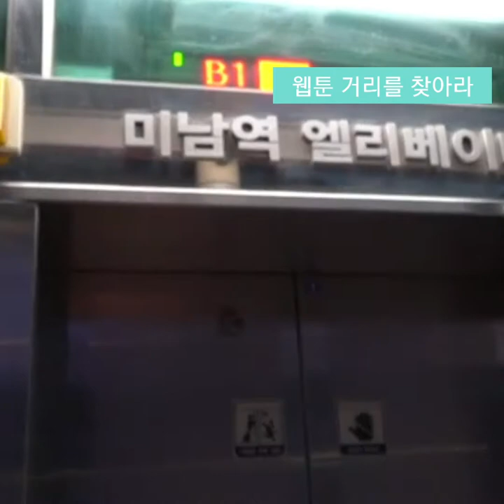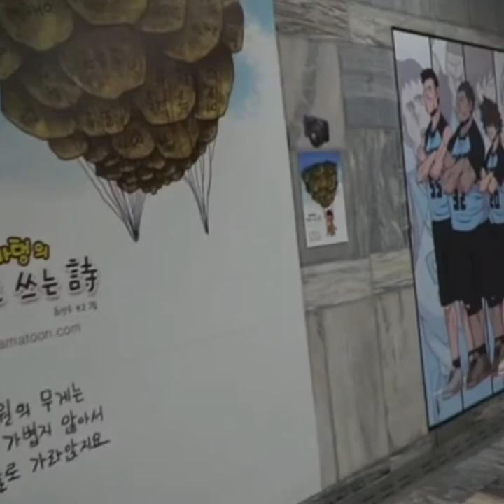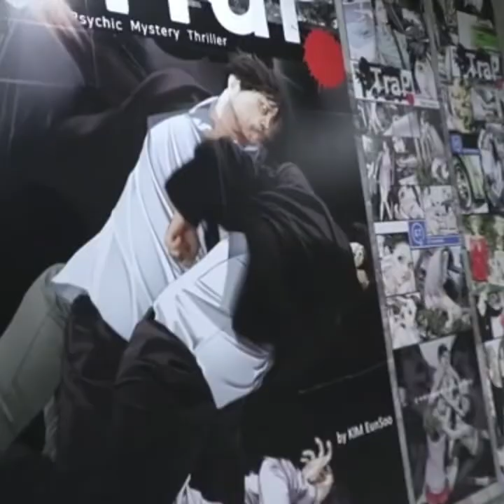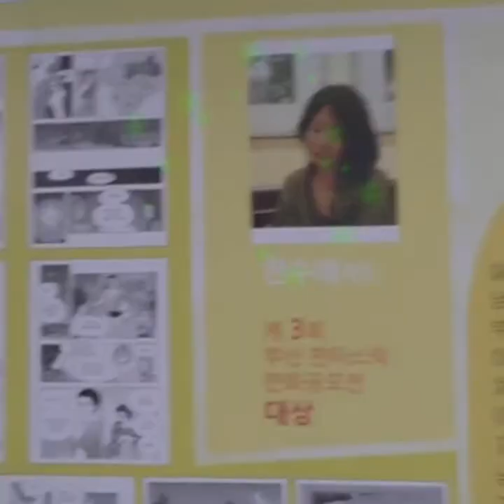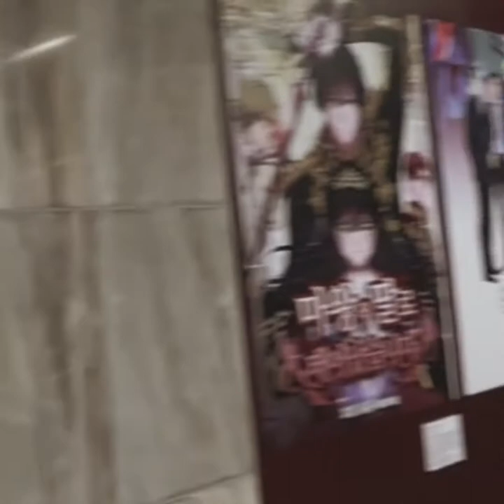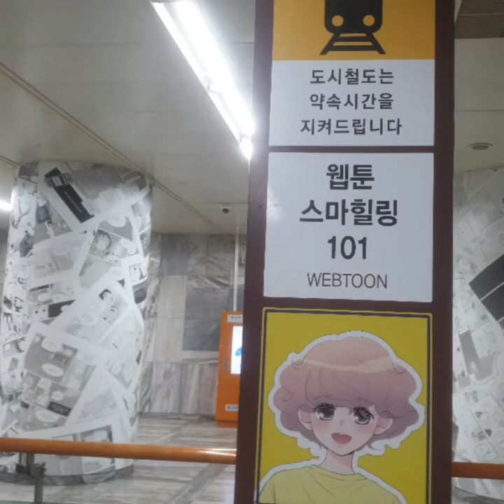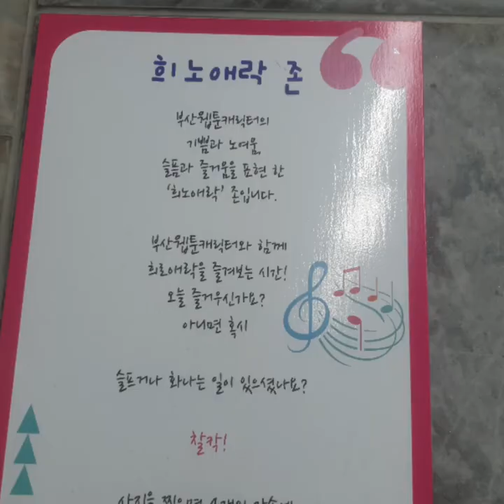웹툰거리를 찿아라🤩 미남역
웹툰거리#도심걷기#부산환승역3.4호선